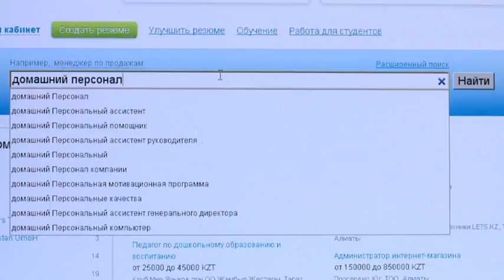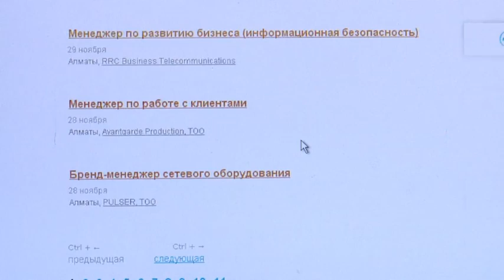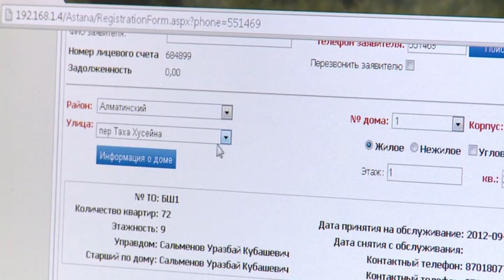Астана. Зимний благотворительный бал